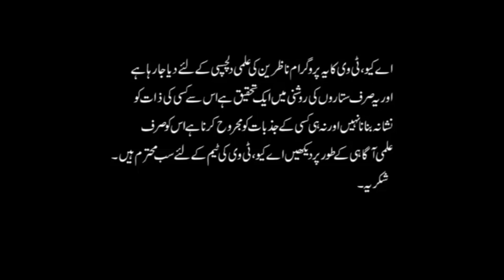Every Zodiac Sign Adulate (چاپلوسی) How? Find Your's | Astrologer Ali Zanjani | AQ TV